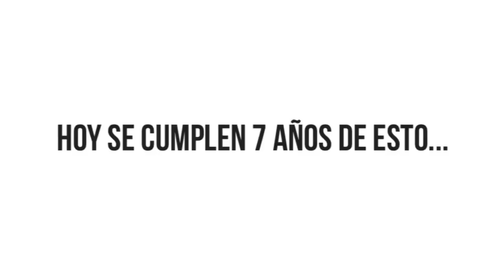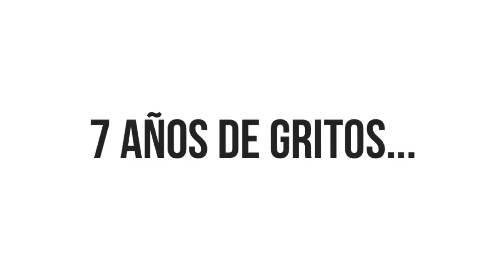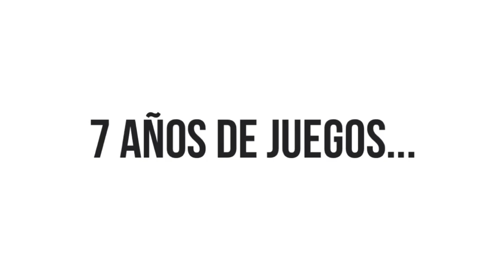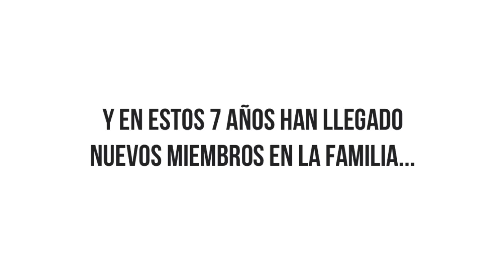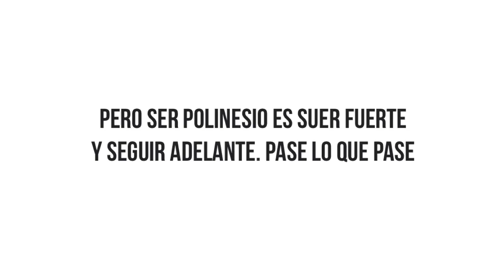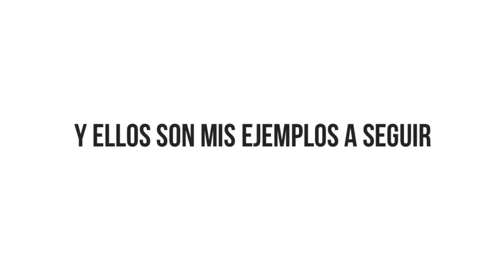DÍA INTERNACIONAL POLINESIO | 7 AÑOS DE POLINESIOS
Comenta: "Ya quiero que sea 1ro de Agosto" y te regalaré un corazón ❤

LOS POLINESIOS
7 AÑOS DE POLINESIOS
DÍA INTERNACIONAL POLINESIO
LESSLIE POLINESIA
KAREN POLINESIA
RAFA POLINESIO
EXTRA POLINESIOS
PLATICA POLINESIA
JUXIIS
KOCO POLINESIO
KLER POLINESIA
ARIA POLINESIA